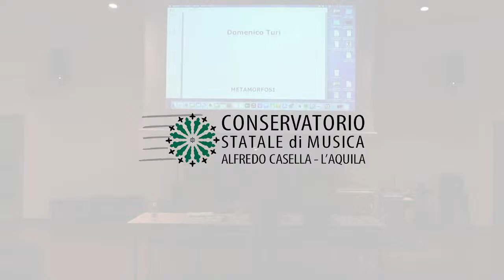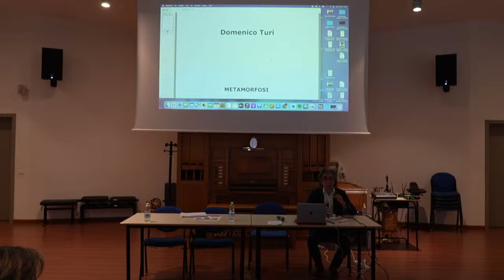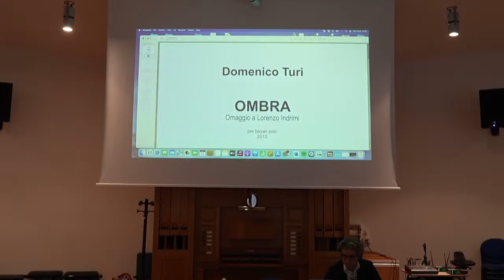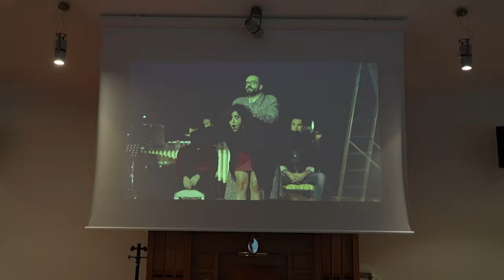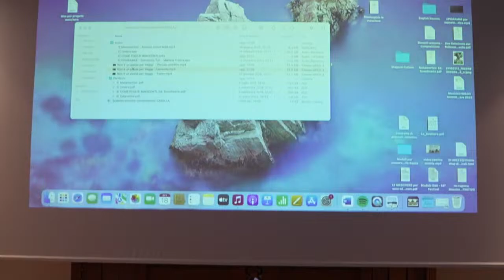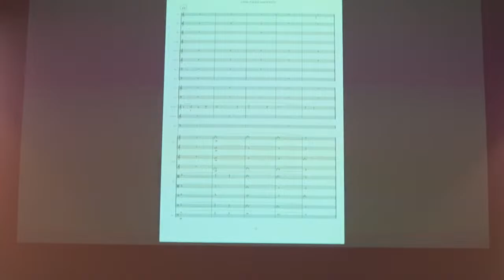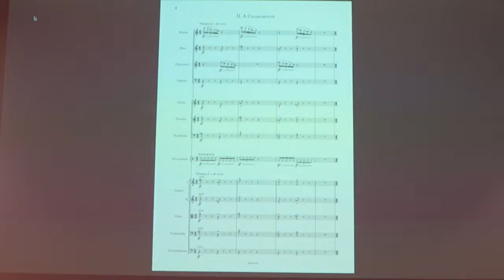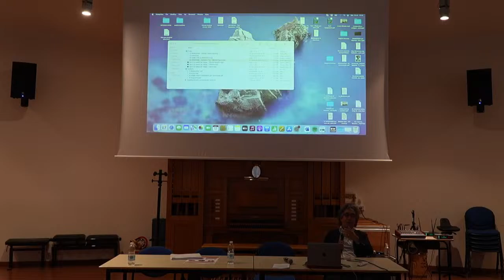Comporre Oggi XII edizione - 18/10/2023 Lecture di Domenico Turi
Incontri con i compositori del nostro tempo - il pensiero, la poetica, la musica

Conservatorio Alfredo Casella | AULA MAGNA | ore 14:00
Lecture di Domenico Turi (Conservatorio “N. Piccinni”, Bari)